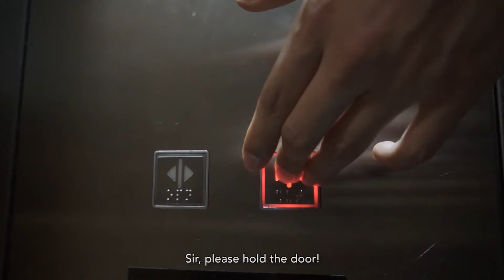Naughty Made Nice #1 - Amazin' Christmas 2017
Have you been "Naughty"... or "Nice" this year?

This Christmas, enjoy being both! But what really makes our "Naughty" treats "Nice"?

to learn more!